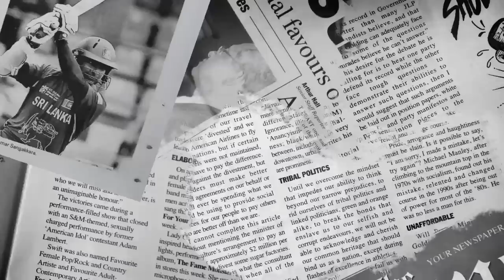Macka Diamond and Shelly Belly present 'Cowfoot'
Dancehall diva Macka Diamond and dancer Shelly Belly teach us how to do the 'Cowfoot'.